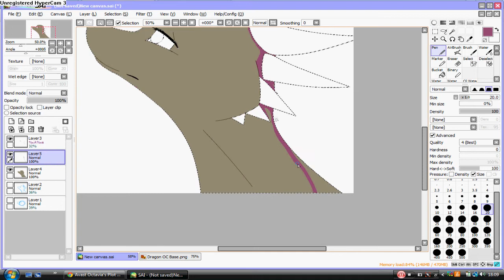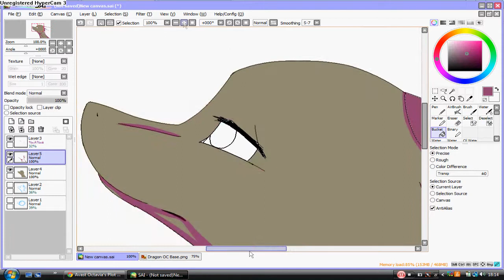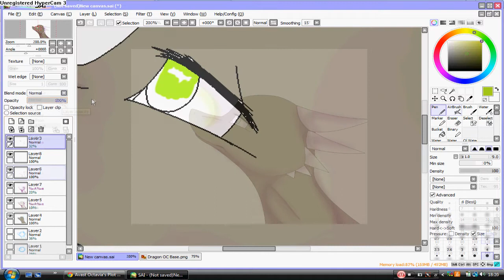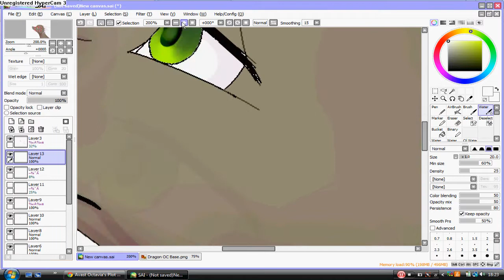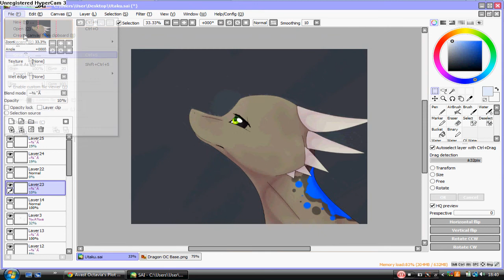Beauty From Pain || Video Draw / Speedpaint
Hey guys!
Song: Beauty From Pain by Superchick

This is my fursona. She has no name yet though - I'm debating calling her Draconai as a tribute to my male Leafeon in Pokemon White who knows Aerial Ace.

She is NOT related to any of the Spyro fandoms! Yes, she's a dragon,
NO she is NOT a damn Spyro OC, so don't ask.

Art and Character are mine.

In no way do I claim copyright for the song, so please, don't take the music down or the video.